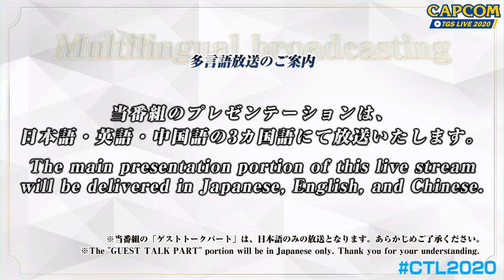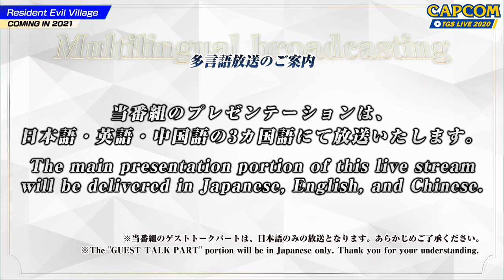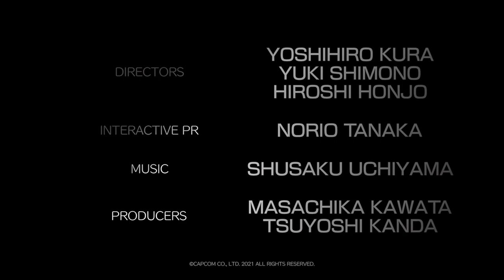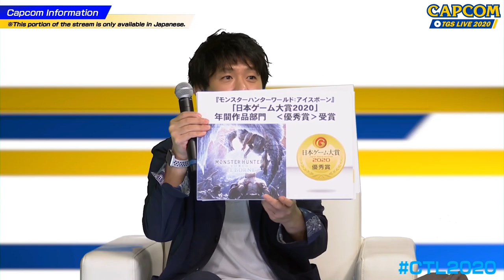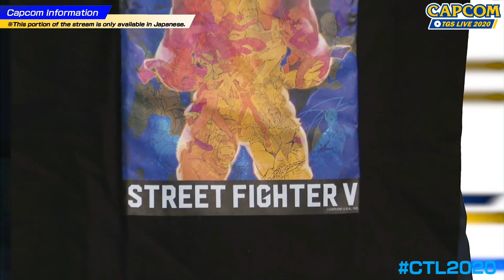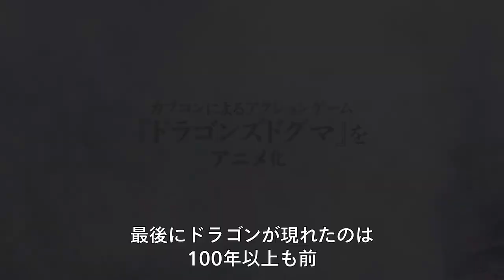Resident Evil Village and Devil May Cry 5 Special Edition - Capcom TGS 2020 Live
Learn more details about Devil May Cry 5 Special Edition on Next-Gen, and get more insight into Resident Evil Village on Capcom's Livestream at TGS 2020.